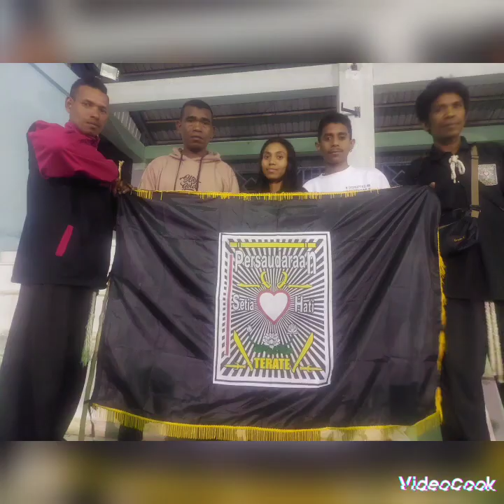PSHT CABANG BELU PUSAT MADIUN